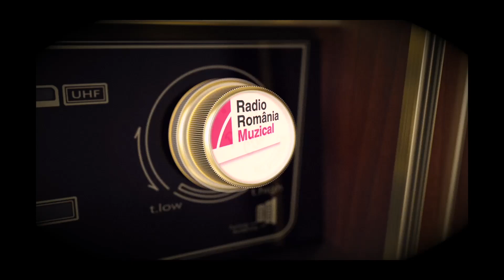Oamenii din spatele microfonului - Gabriel Marica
24 martie 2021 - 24 ani cu Radio România Muzical.
Oamenii din spatele microfonului se prezintă.  Gabriel Marica - realizator